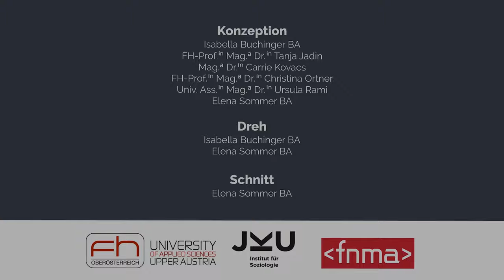Forschungserfahrungen von Studierenden – Vorstellung | iMooX.at